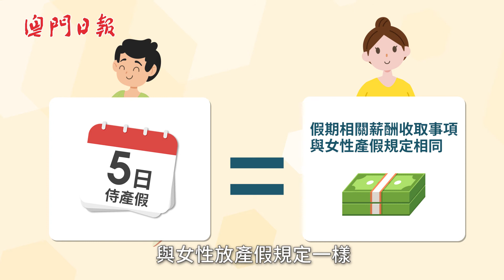【法現生活】分娩前後點放假？僱主僱員齊學吓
【產假知多D】現今社會，女性在職場和的能力和參與度都不比男性低；同時女性更可能要擔當起孕育下一代的使命。適逢母親節將至，不如一起看片了解《勞動關係法》對女性僱員的保障，如去年生效的新法已將女性僱員有薪產假增至70日，並增設男士有薪侍產假5日等……